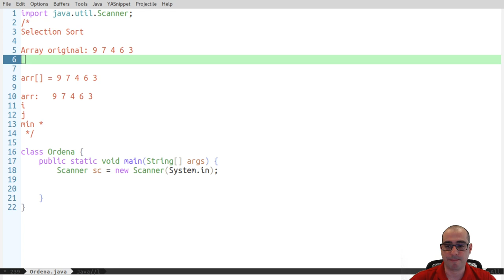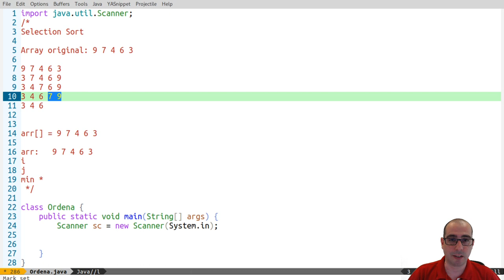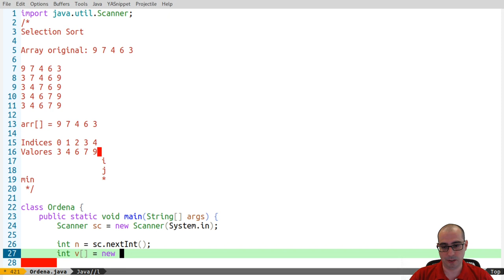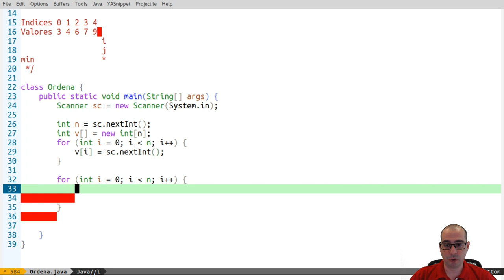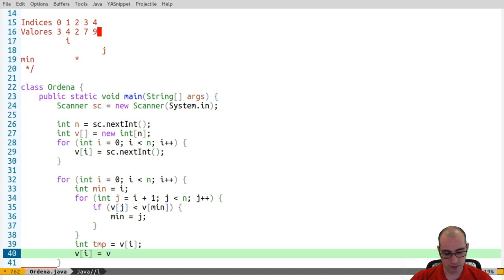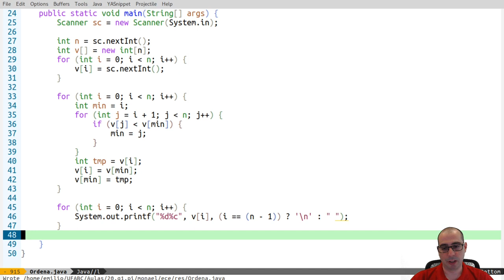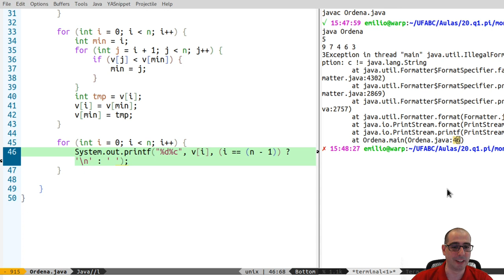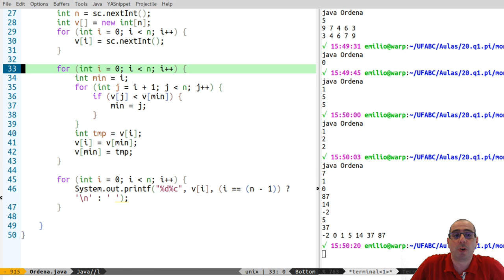Vídeo 06.4 - UFABC - PI (20.Q1) - Exercícios com Arrays(Vetores) - Selection Sort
Neste vídeo fazemos a implementação passo a passo da ordenação por seleção (Selection Sort)